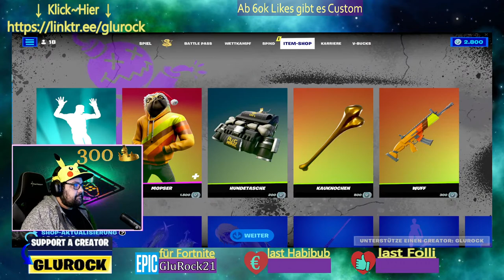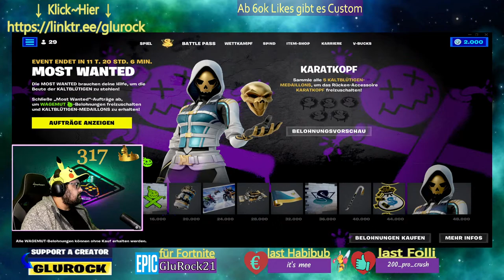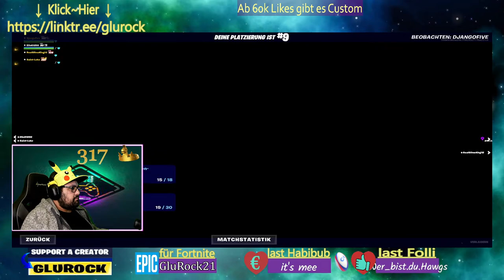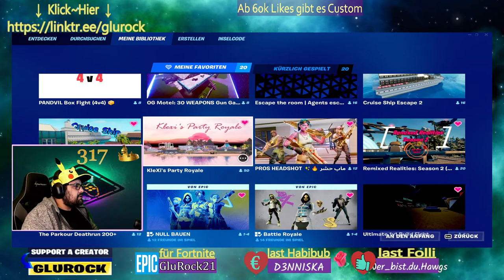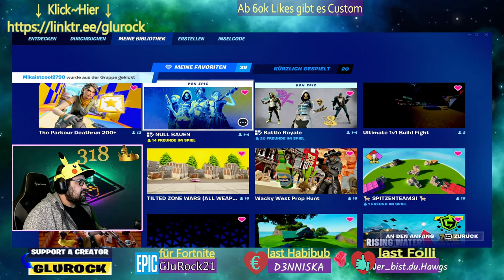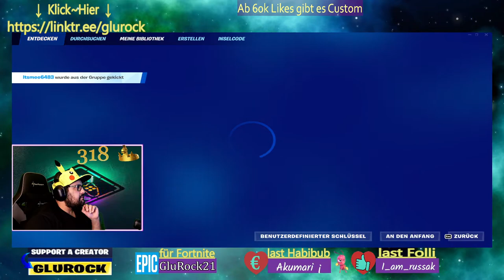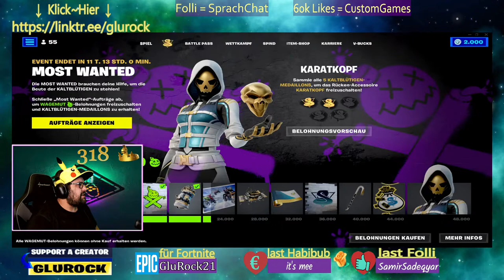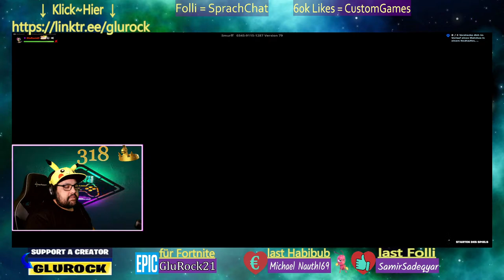#69 | I'm Back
Epic-CreatorCode: GLUROCK
Sobald 100% erreicht sind, könnt ihr was Gewinnen!